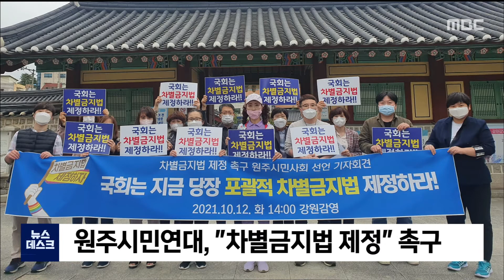2021. 10. 12 [원주MBC] 원주시민연대, "차별금지법 제정" 촉구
원주시민연대를 비롯한 원주 시민사회단체들이
 국회의 차별금지법 제정을 촉구하고 나섰습니다.

 차별금지법제정 전국연대는 강원 감영을
 비롯해 전국에서 기자회견을 여는데 이어,
 부산에서부터 여의도까지 차별금지법 제정을 위한
 도보행진을 다음달 10일까지 이어갑니다.

 차별금지법은 국회 입법청원을 통해 지난 6월
 접수됐지만 논의가 연기된 상태입니다.